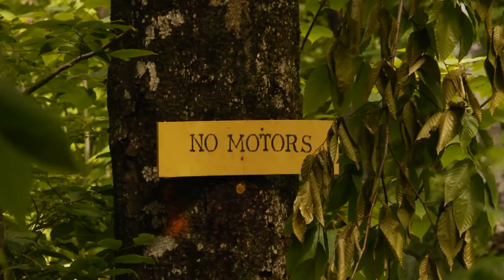Peak Ultra Race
Nestled in the foothills of the Green Mountains, the Peak Ultra is hosted in the rustic New England town of Pittsfield, Vt.  After many years of offering only Ultra distance courses, we have introduced a new shorter, 15-mile course. We are confident there is a fit challenge for every level of runner interested in exploring our trails.  You’ll come to find the true magic of ‘people inspiring people’ through our unique race experience designed to help you not only discover the beauty of the Vermont mountains but yourself as well.